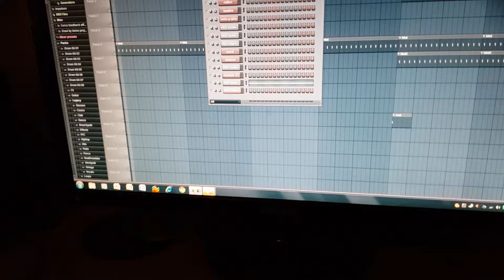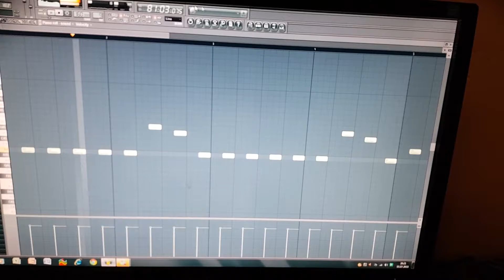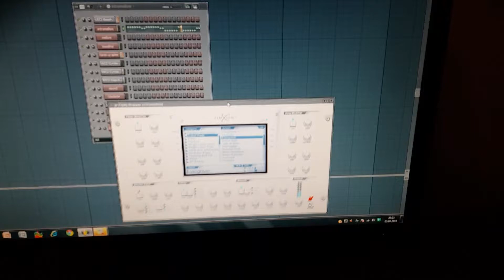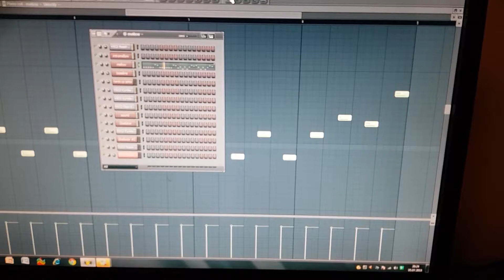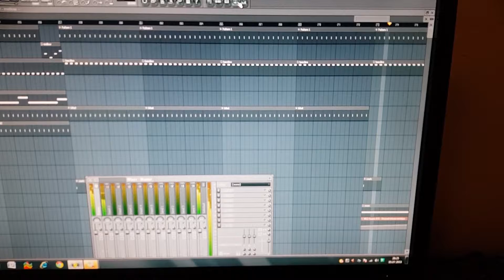Stepping out -Mr Jenson Remix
Hab mal eine alten Klassiker aus dem Jahre 98 geremixt